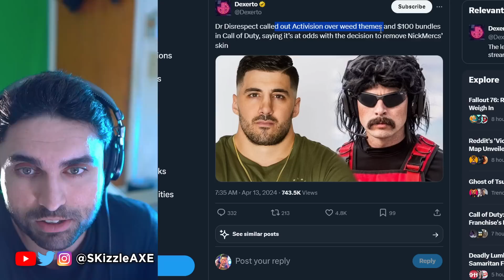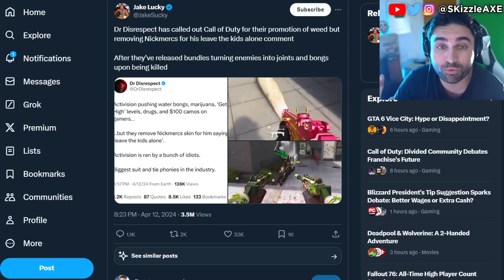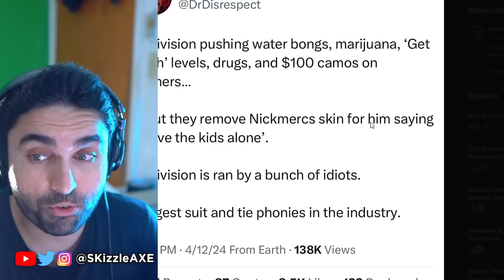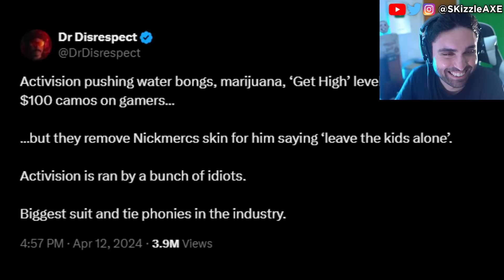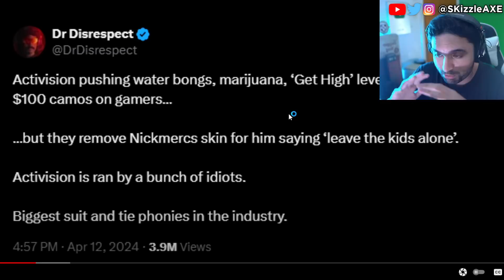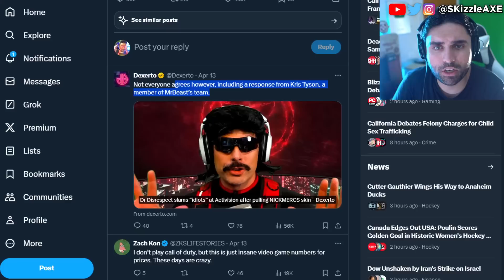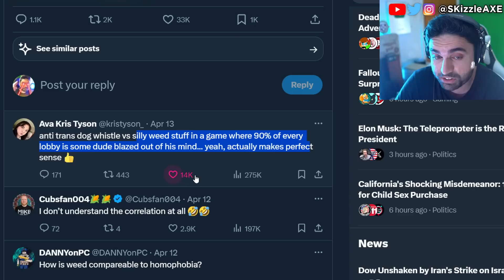RiP... DrDisrespect just exposed everything 😨 (Activision is MAD) - Call of Duty Warzone PS5 Xbox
DrDisrespect talks about Call of Duty Warzone and Activision. Dr Disrespect specifically talks about Nickmercs skin being removed from COD and Activision adding insane microtransactions instead in COD. Kris Tyson aka Chris Tyson from MrBeast also responds to DrDisrespect. We're currently also having a lot of conversations about Sweet Baby Inc and Gamer Gate 2 right now in gaming as gamers had enough with Woke stuff in video games. We also have a lot of cheaters issue in Call of Duty and fps games. Guys like Call of Shame and BadBoy Beaman has been trying to catch cheaters like Nadia, Swagg, Zlaner, JoeWo and many others.

Video credits @GhostofEight @DrDisRespect @NICKMERCS and @JbowenDaMan